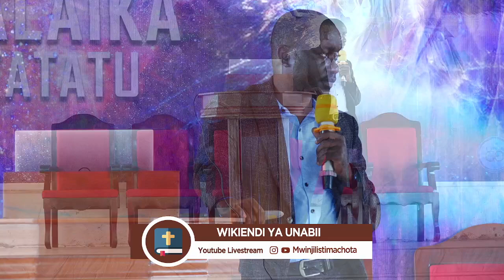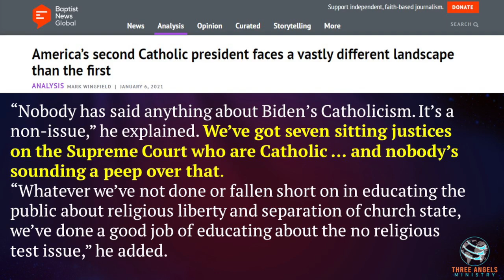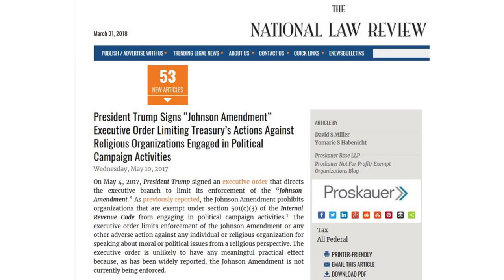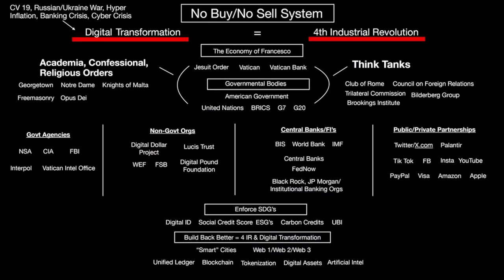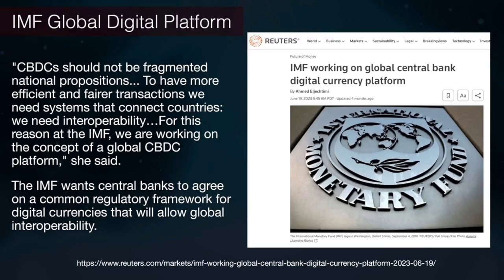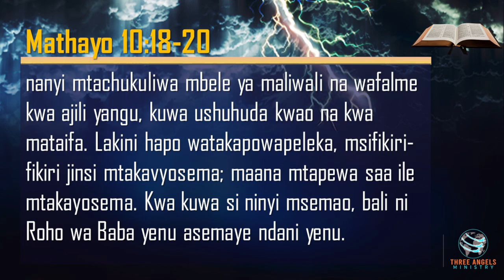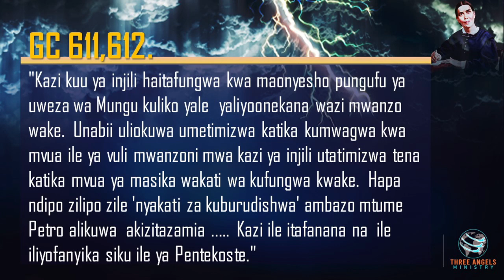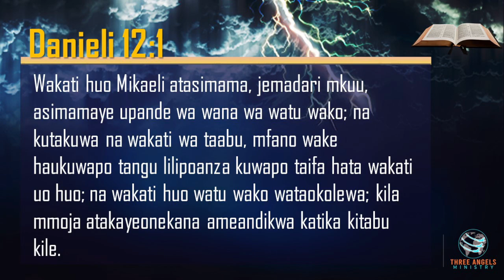UNABII SEHEMU YA PILI NA MWINJILISTI GODFREY MACHOTA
Bwana akubariki unapoendelea kutazama vipindi mbalimbali